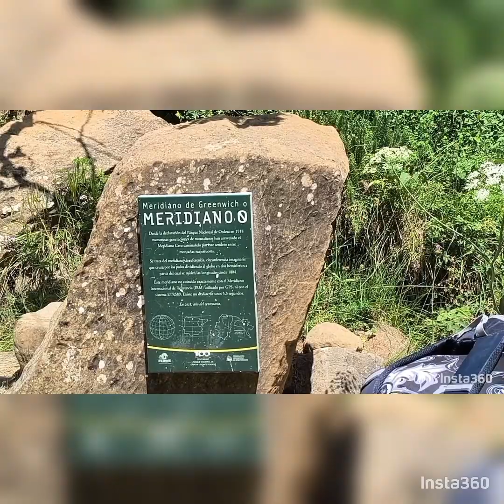Desde Francia excursión tormentosa